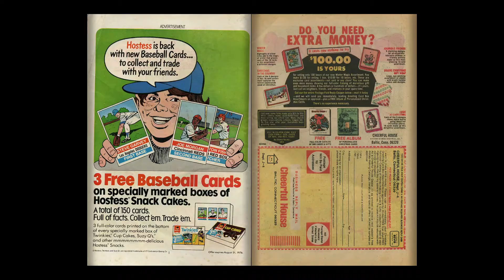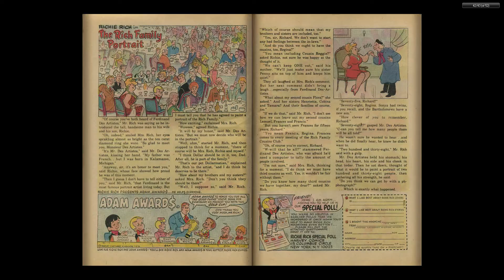Richie Rich Gold & Silver 007